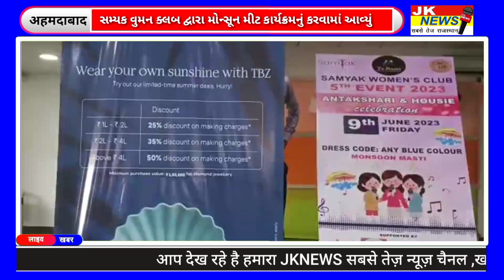સમ્યક વુમન ક્લબ દ્વારા મોન્સૂન મીટ કાર્યક્રમનું કરવામાં આવ્યું ખાસ આયોજન